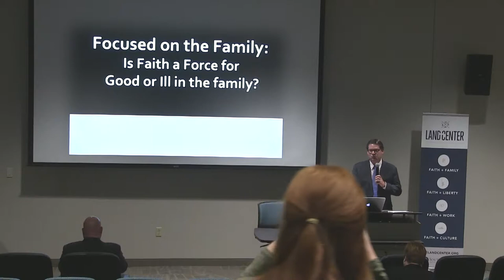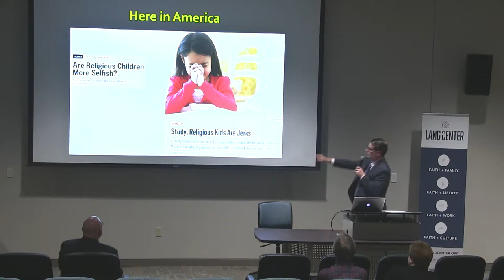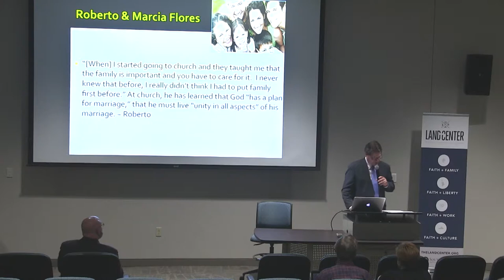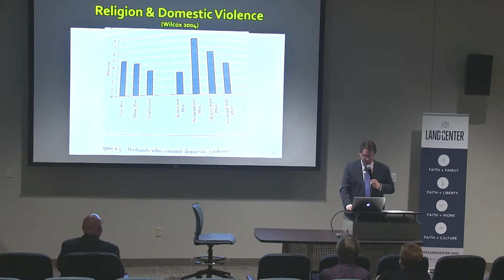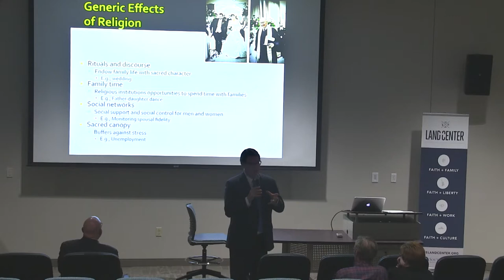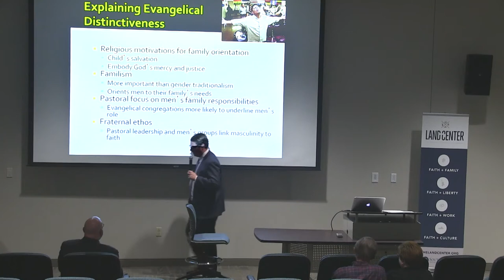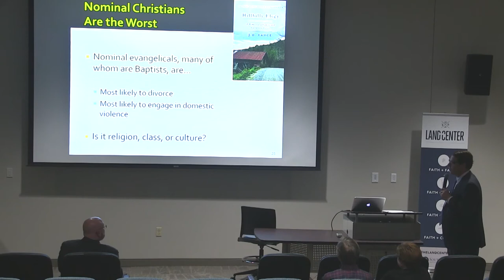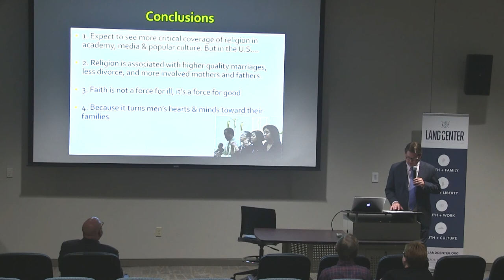2017-10-19 Land Center Lecture - W. Bradford Wilcox